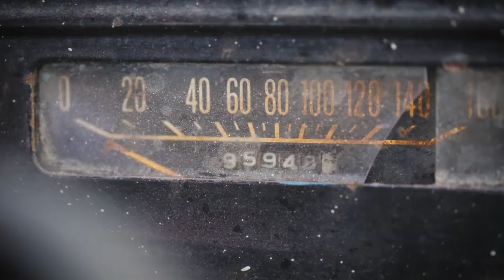Arnaoon Day-out - A day full of fun, adventures and amazing food!